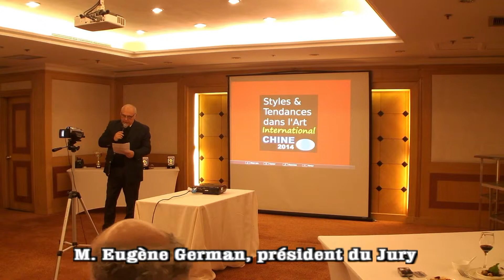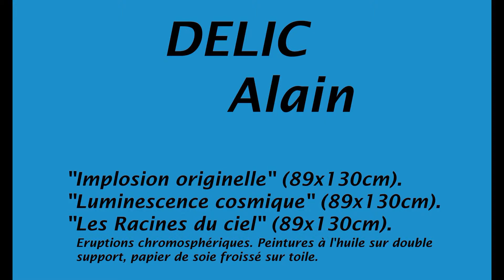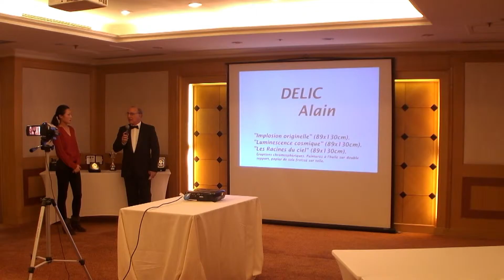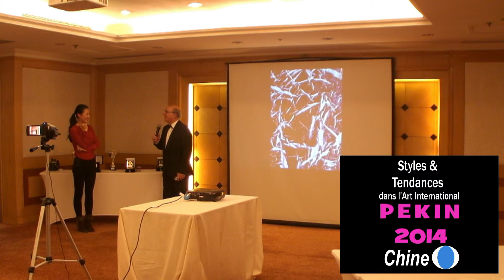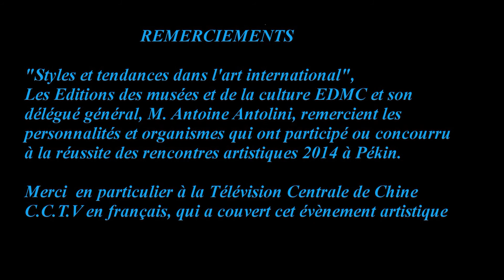Styles et tendances dans l'art international PEKIN 2014, Alain DELIC, peintre abstrait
Présentation des oeuvres et du style du peintre contemporain Alain DELIC, artiste de style abstrait, à l'occasion du "Styles et Tendances dans l'Art International, Chine, PEKIN 2014", évenementiel artistique et culturel de haut niveau organisé dans le cadre des Editions EDMC et ouvert à un nombre limité d'artistes du domaine des Beaux-Arts, aux créateurs contemporains novateurs préalablement sélectionnés. L'objectif de ces Rencontres est de permettre une communication des artistes afin de mieux faire connaitre leurs styles, leur création, notamment au plan international. Après la France et Cannes en 2013, en 2014 c'est à partir de la Chine et de sa capitale PEKIN, que les artistes ont fait connaitre leurs styles et leur écho dans la compétiton mondiale pour de nouvelles grammaires esthétiques. Une diffusion des talents vivants des arts d'aujourd'hui, par une "nouvelle forme de présentation" hors les murs, cela, dans ces conditions exceptionnelles que nous offre notre XXIème siècle naissant, au travers d'artistes parmi les plus créatifs, au coeur de la société.  "Styles et Tendances dans l'Art International, Chine, PEKIN 2014 " contribue, au révélations ou aux consécrations de talents au plan international © Antoine Antolini Délégué EDMC 2014 "Art international et émergence des talents"